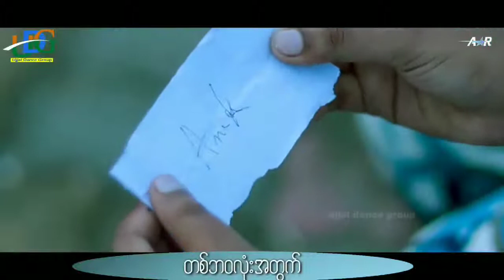AR Today 6